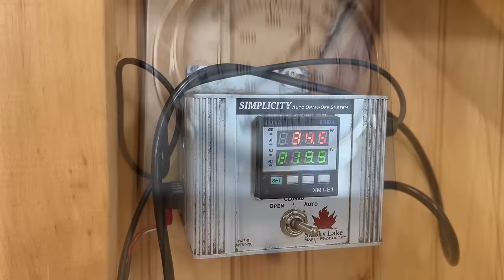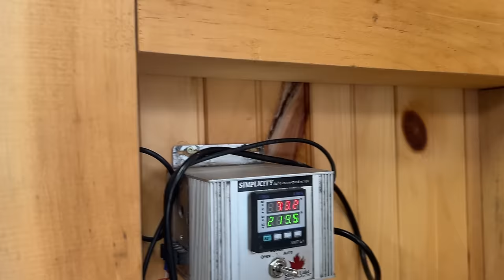Making Maple Syrup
Making maple syrup in Maine with Wayne and his new evaporator. Wayne got a 2x6 Smoky Lake Corsair Evaporator. Wayne shows the process of boiling down the sap and making delicious syrup.